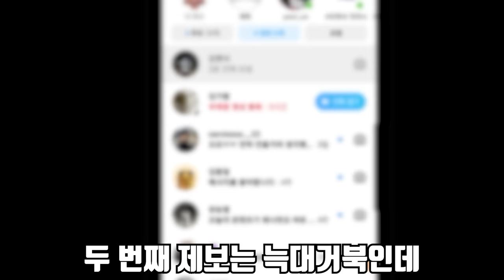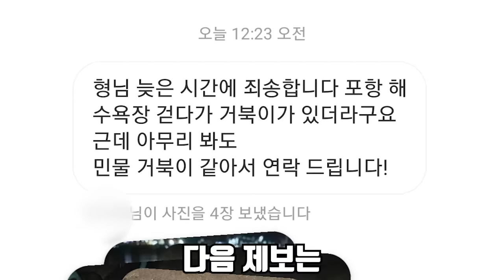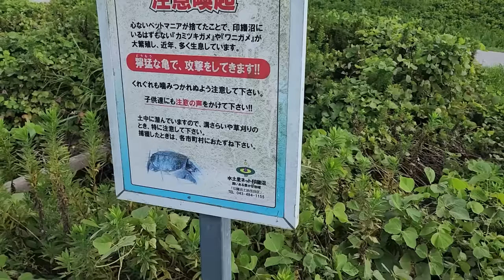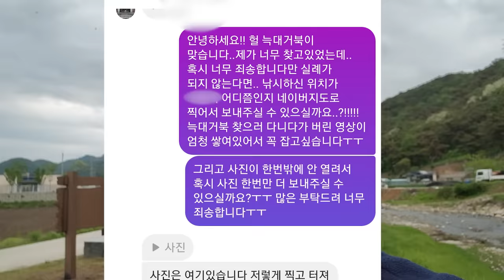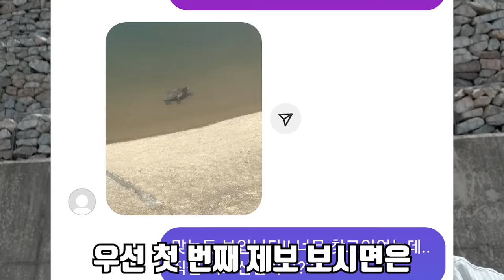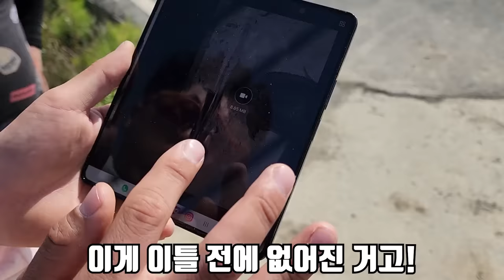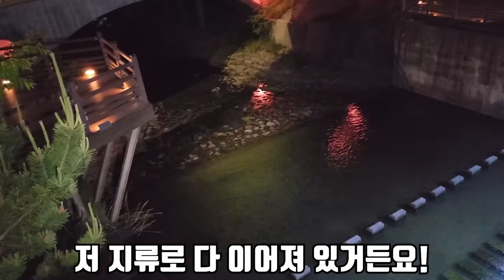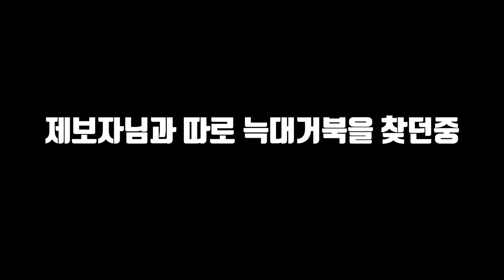이건 정말 심각합니다... 우리나라에 번식한 야생 늑대거북을 잡아서 용봉탕으로 먹어보겠습니다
2022년도 부터 찾아다닌 야생 늑대거북을 2년이 지난 지금 드디어 잡아서
여러분들께 보여드릴 수 있게 됐습니다!!
정말 오랜기간 항상 미련을 가지고 찾았던 녀석인데
이렇게 컨텐츠를 촬영 할 수 있어서 너무 좋고
이미 우리나라에 번식이 됐다는 내용을 알려드릴 수 있어서
더욱 좋은 영상이 만들어 지지 않았나 생각 듭니다!!
늑대거북을 보신다면 제보도 부탁드리겠습니다
아마 우리나라에 더욱 많아질 것 으로 예상됩니다..
라랑해요!!